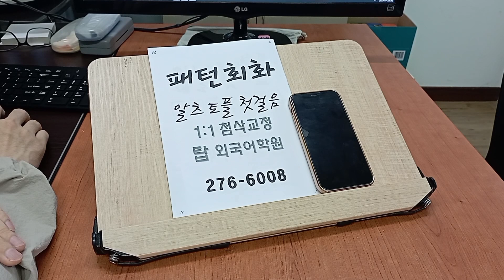발음교정 왕초보 스피킹 성인어학원 영어회화과외 전주 파닉스 기초영문법 230725